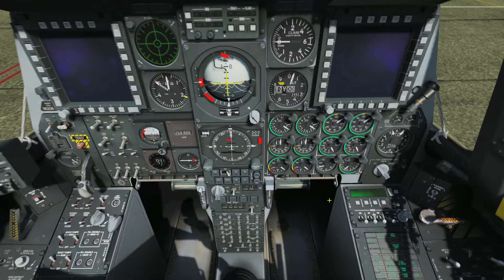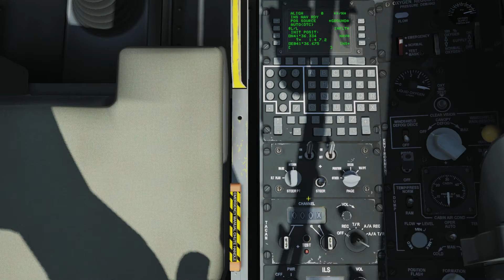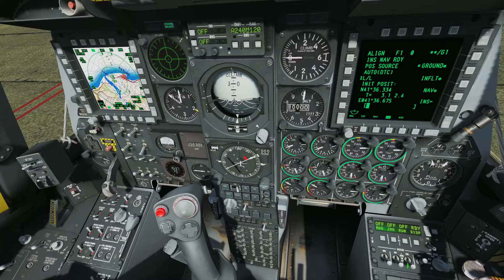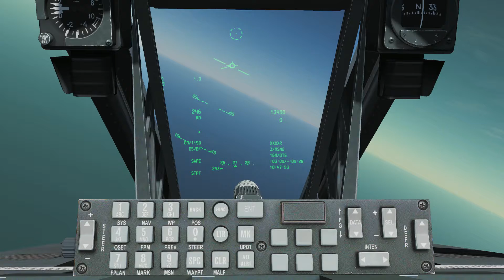DCS: орлята учатся летать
digitalcombatsimulator